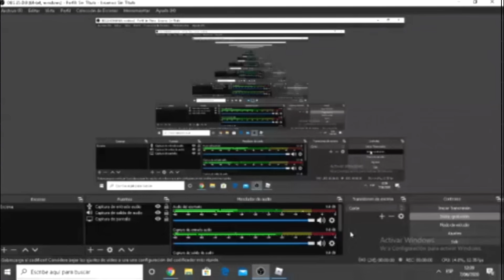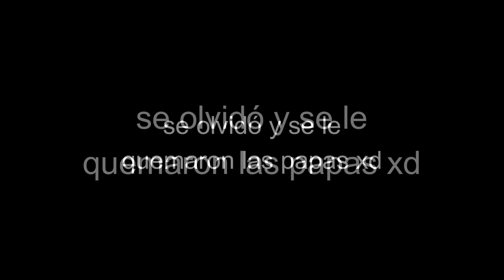Traje A TOXICDUDE A UNIVERSOCRAFT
Jugué con Toxic Dude En Universocraft Antes De Que Mojang Lo Baneara.

Texture Pack: Purp 16x con el cielo modificado

Mis Periféricos:
Mouse: Glorius Model O Matte Black
Teclado: Epomaker EK68
Micrófono: Razer Seiren Mini

Por favor, Universocraft, solo me dediqué a informar a las personas sobre el reciente baneo a su servidor, espero no ser sancionado pues no he intentado dejar mal a mi servidor favorito en ningún momento.
Esto no es Traje a SOYCUBO a UNIVERSOCRAFT, CONSTRUÍ 100 POZOS DE AGUA En ÁFRICA, ni MOJANG Ha Baneado A UNIVERSOCRAFT, aunque podrían serlo muy pronto.